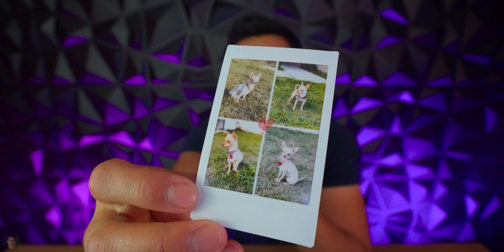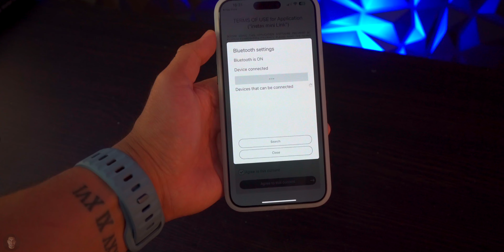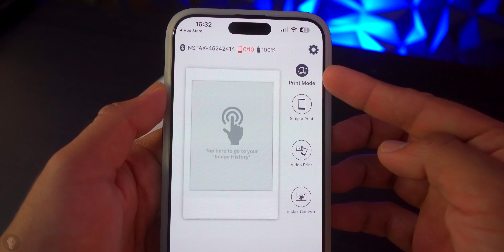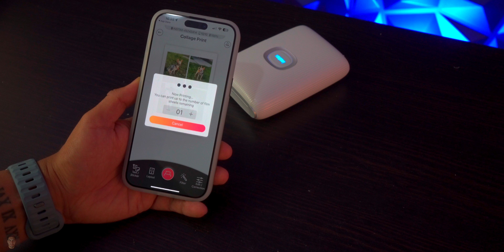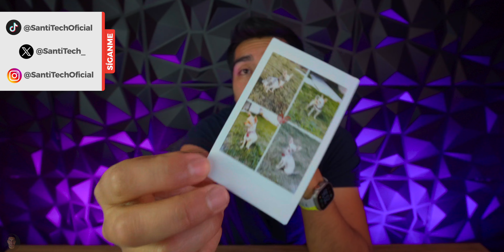La Mejor Forma Vintage de Imprimir tus Recuerdos 📷🤩